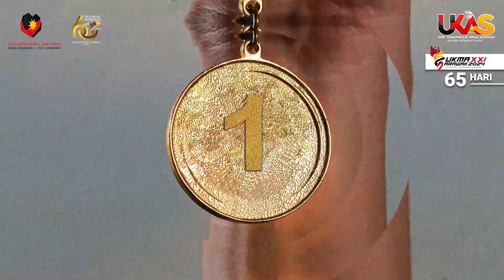BuletinUKAS EDISI MALAM | 13 JUN 2024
1.Tun Pehin Sri Dr. Wan Junaidi Dilantik Canselor UTS
2.UTS Buka Kampus Baharu Tumpu Kepada Jurusan Maritim
3.Pupuk Minat Kesusasteraan Sejak Peringkat Awal
4.Ambil Kira Faktor Untung & Rugi Dalam Komoditi Industri Makanan
5.JPN, UPKS Teruskan Operasi Tangani Isu Penduduk Tiada Kewarganegaraan
6.ADUN Tebedu Serah Dua Projek RTP Bernilai RM250,000